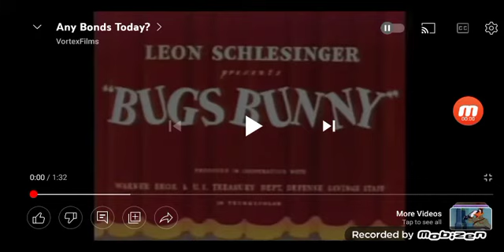Any Bonds Today full episode